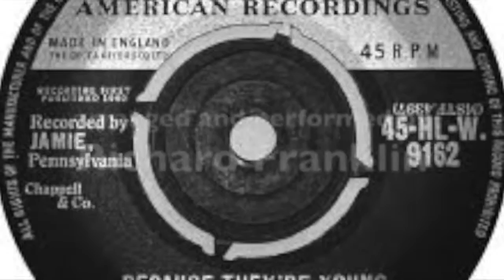Surfin' the Turf #3: Because They're Young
Duane Eddy's biggest-ever hit was with this tune in 1960. It is the theme from the movie of the same name: a 1960 film from Columbia Pictures, starring Dick Clark as Neil Hendry, an American high school teacher who tries to make a difference in the lives of his students. The film co-starred Tuesday Weld, Michael Callan, Warren Berlinger, Roberta Shore, Doug McClure, and Victoria Shaw. Duane Eddy and James Darren had cameo roles as themselves.